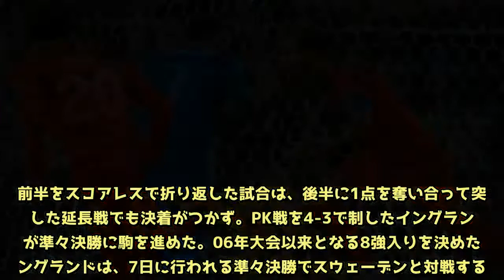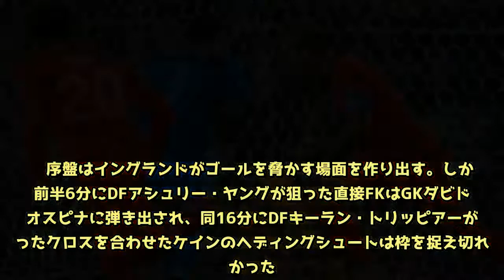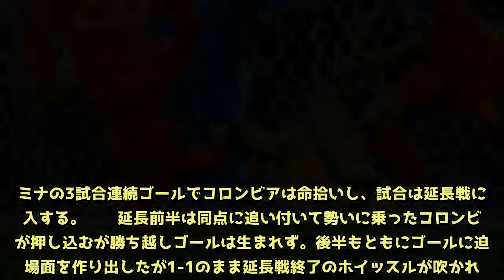ベスト8最後の切符はイングランド!! 劇的弾で追い付かれるも…PK戦の末にコロンビア撃破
[7.3 ロシアW杯決勝トーナメント1回戦 コロンビア1-1(PK3-4)イングランド モスクワ/スパルタク]  　ロシアW杯は3日、決勝トーナメント1回戦を行い、モスクワのスパルタク・スタジアムではコロンビア代表とイングランド代表が対戦。前半をスコアレスで折り返した試合は、後半に1点を奪い合って突入した延長戦でも決着がつかず。PK戦を4-3で制したイングランドが準々決勝に駒を進めた。06年大会以来となる8強入りを決めたイングランドは、7日に行われる準々決勝でスウェーデンと対戦する。  　決勝トーナメント1回戦ラストとなった試合。コロンビアは背番号10を背負うMFハメス・ロドリゲスとFWミゲル・ボルハ、イングランドはDFファビアン・デルフが負傷のためにベンチ外となってこの一戦を迎えた。  　序盤はイングランドがゴールを脅かす場面を作り出す。しかし前半6分にDFアシュリー・ヤングが狙った直接FKはGKダビド・オスピナに弾き出され、同16分にDFキーラン・トリッピアーが送ったクロスを合わせたケインのヘディングシュートは枠を捉え切れなかった。一方のコロンビアは時おり鋭いカウンターを発動させようとするものの、フィニッシュまで持ち込めない時間帯が続いた。  　ともに決定機を創出できずにスコアレスのまま前半を折り返し、同9分にイングランドがCKの好機を得ると、PA内でケインがMFカルロス・サンチェスのファウルを誘ってPKを獲得。このPKをケイン自身がど真ん中に沈めてスコアを1-0とした。得点ランキングトップに立つケインにとって今大会6得点目となった。  　1点のビハインドを背負ったコロンビアは後半16分、MFジェフェルソン・レルマに代えてFWカルロス・バッカを投入。さらに同34分にはC・サンチェスに代えてMFマテウス・ウリベをピッチへと送り込む。徐々に圧力を強めるコロンビアだが、同36分にDFカイル・ウォーカーからボールを奪い取ったバッカのラストパスからフリーになったFWフアン・グアドラードが放ったシュートが枠を大きく外れるなど、なかなか同点に追い付けない。  　その後も同点に追い付こうとするコロンビアが押し込む時間帯が続くと、同アディショナルタイムにグアドラードが蹴り出したCKをDFジェリー・ミナがヘディングで叩き込み、土壇場で試合を振り出しに戻した。ミナの3試合連続ゴールでコロンビアは命拾いし、試合は延長戦に突入する。  　延長前半は同点に追い付いて勢いに乗ったコロンビアが押し込むが勝ち越しゴールは生まれず。後半もともにゴールに迫る場面を作り出したが1-1のまま延長戦終了のホイッスルが吹かれた。迎えたPK戦では、イングランド3人目MFジョーダン・ヘンダーソン、コロンビア4人目のウリベ、5人目のバッカが失敗。すると、イングランド5人目のMFエリック・ダイアーがきっちり沈めて、イングランドがPK戦を4-3で制した。